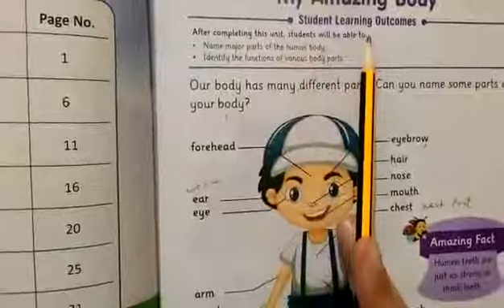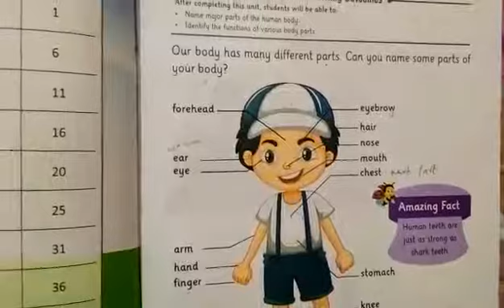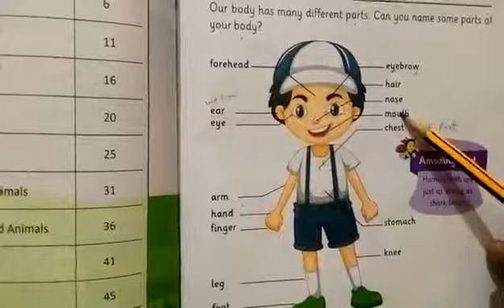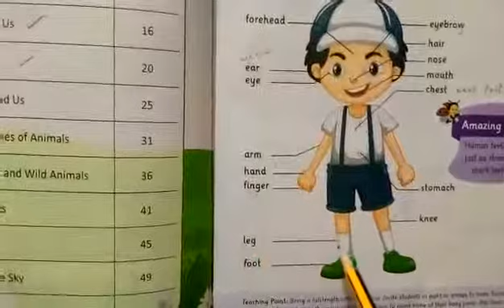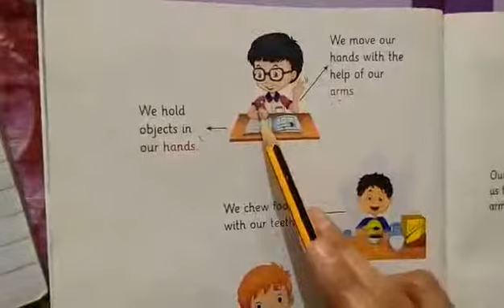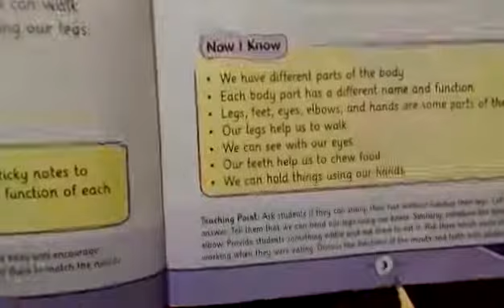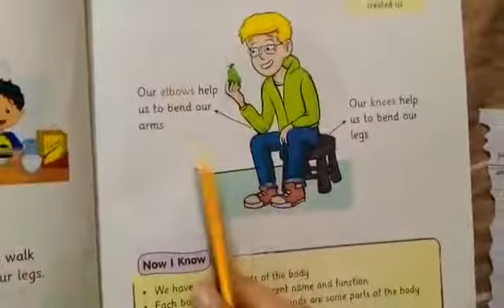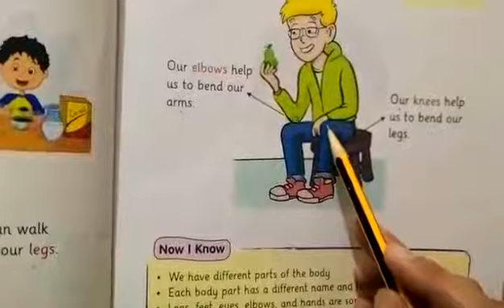Class One Science Lecture 1